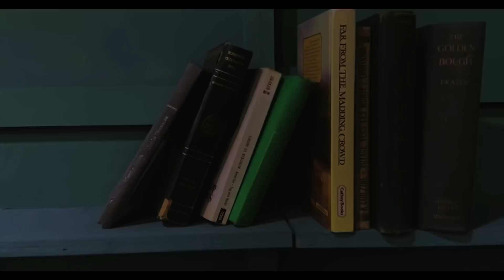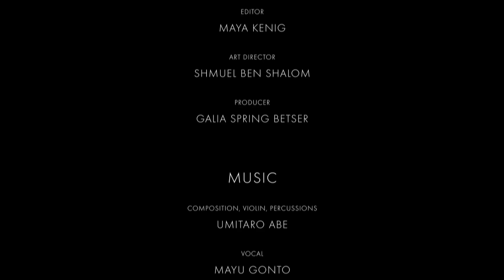"Outside", d'Etgar Keret et Inbal Pinto (sous-titres français)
Ce film signé de l'écrivain et réalisateur Etgar Keret, et de la chorégraphe et danseuse Inbal Pinto, est une création originale issue d'une nouvelle écrite par Etgar Keret pendant la première phase de confinement de l'épidémie mondiale de Covid-19. Il est désormais proposé pour la première fois avec des sous-titres français, en exclusivité pour France Culture.